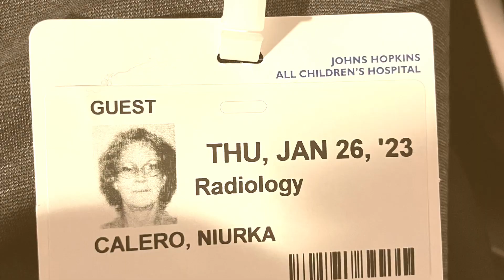'Series realidad'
"Series realidad": El video presenta una composición musical, indicada por el uso repetido de "[Música]". La palabra "extranjera" sugiere que el contenido puede incluir elementos de diferentes culturas o idiomas. La repetición de la música implica un enfoque en el ritmo o un tema musical específico a lo largo del video. La falta de diálogo o narrativa sugiere que el video puede ser más una pieza artística o experimental que una narración tradicional. La atmósfera general creada por la música puede evocar emociones o crear un estado de ánimo particular para la audiencia.

"Series realidad":  The video features a musical composition, indicated by the repeated use of "[Music]."  The word "foreign" suggests that the content may include elements from different cultures or languages.  The repetition of music implies a focus on rhythm or a specific musical theme throughout the video.  The lack of dialogue or narrative suggests that the video may be more of an artistic or experimental piece than a traditional storytelling.  The overall atmosphere created by the music may evoke emotions or set a particular mood for the audience.